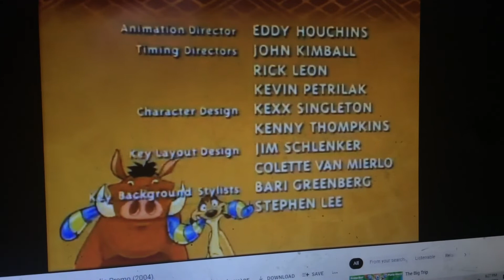Earth to Luna: Drawings In The Sky Audio Promo